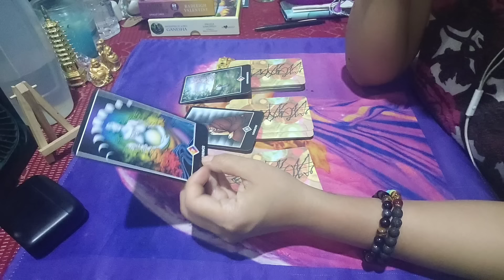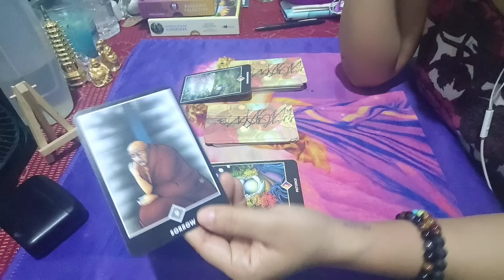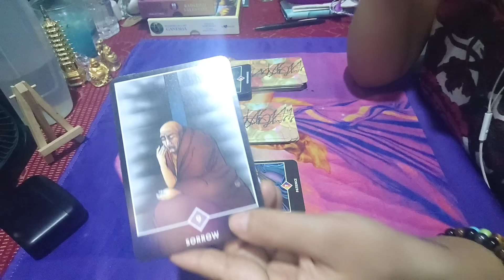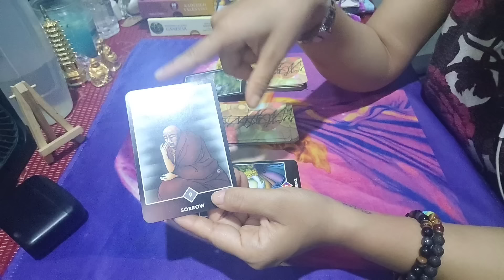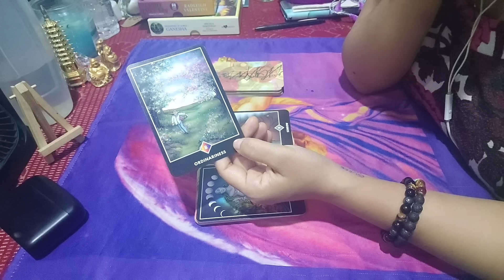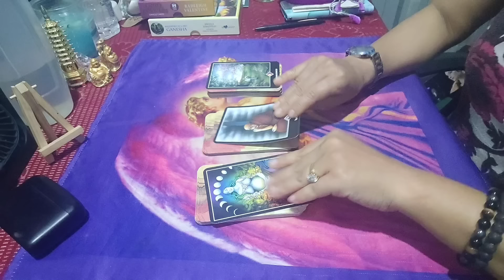Ngashigi card message